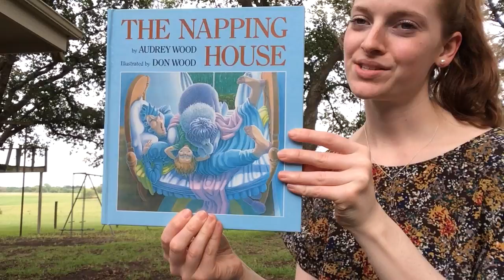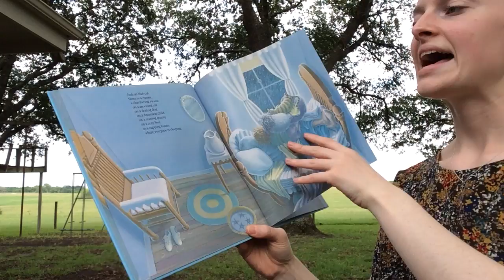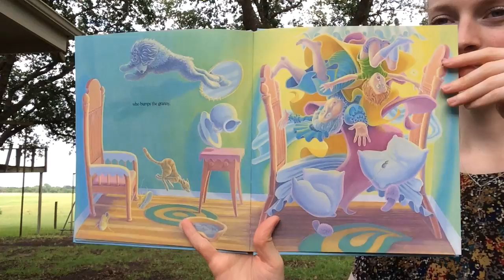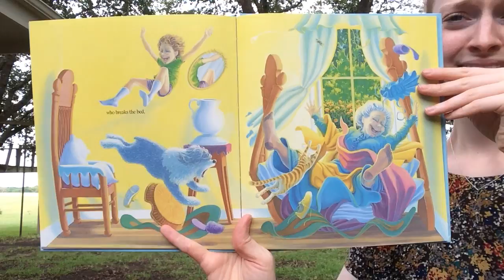The Napping House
Today I read The Napping House by Audrey Wood and illustrated by Don Wood.